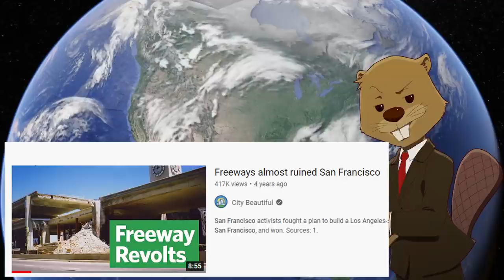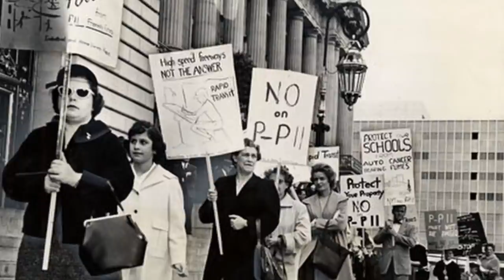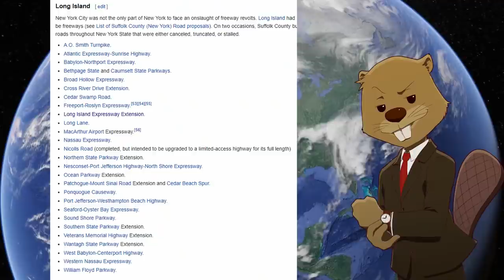The History Of US Interstate Revolts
✵ Freeway revolts play a major role in the history of the Interstate System and Urban geography. It's an absolutely integral part of learning about US geography.

✵ Apply To Join The Video Team And Help With Future Videos!